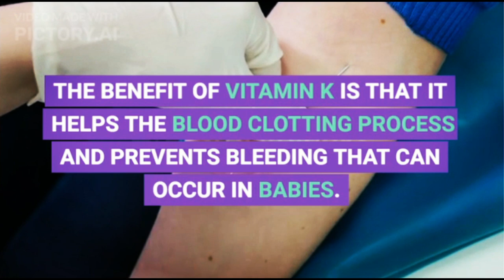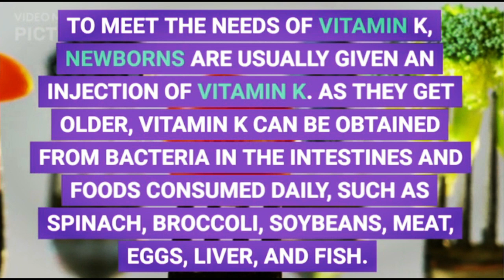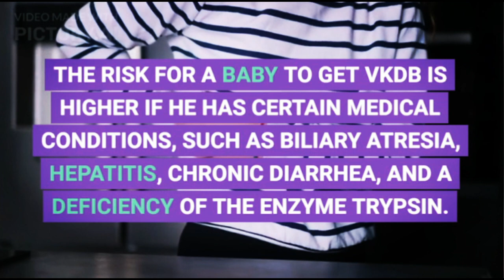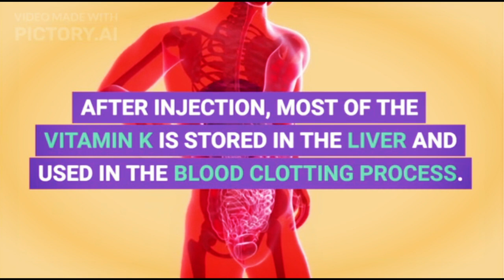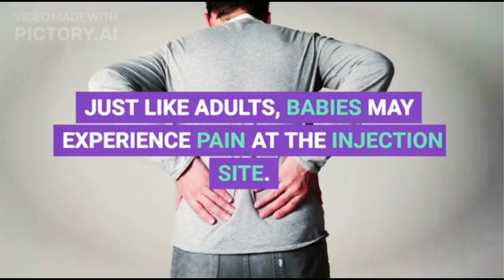Benefits of Vitamin K for Newborns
Every newborn needs to get vitamin K through injections. The benefit of vitamin K is that it helps the blood clotting process and prevents bleeding that can occur in babies.

Newborn babies have very little amount of vitamin K in their bodies. Though vitamin K is needed in the process of blood clotting. That is why, babies who are deficient in vitamin K are prone to bleeding. If not prevented, this condition can harm the baby.
XHIT Daily.
Tone It Up.
POPSUGAR Fitness.
DOYOUYOGA.com.